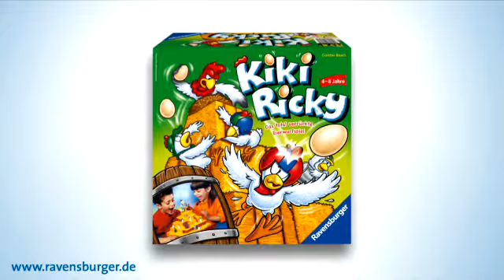Настольная игра Кики Рики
Петух пробрался в курятник и уселся в гнездо. И обнаглел до такой степени, что начал кидаться яйцами! Кому из отважных несушек удастся взять гнездо штурмом и прогнать нахала?